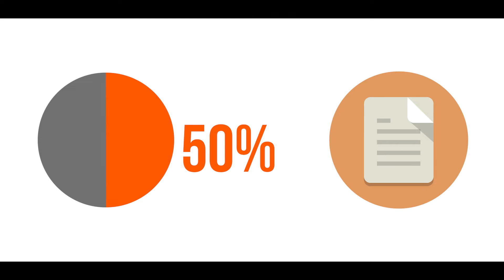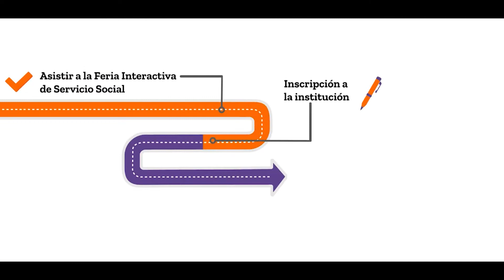Paso a paso para tu Servicio Social